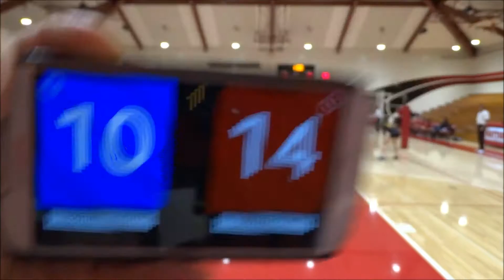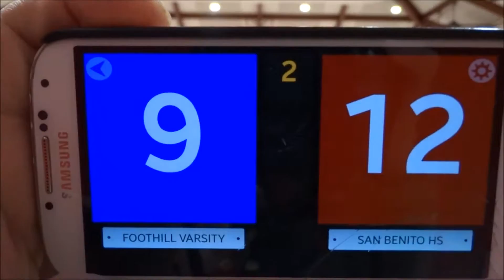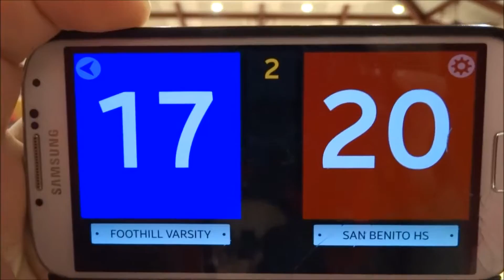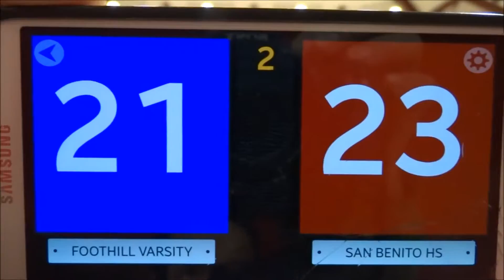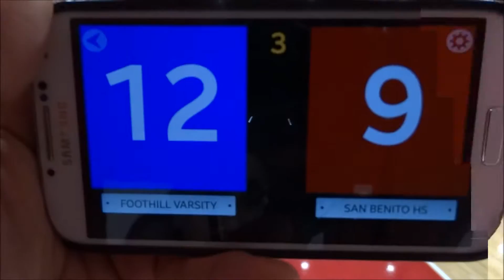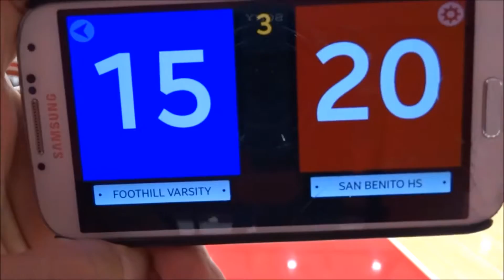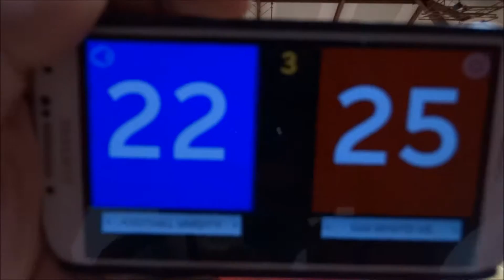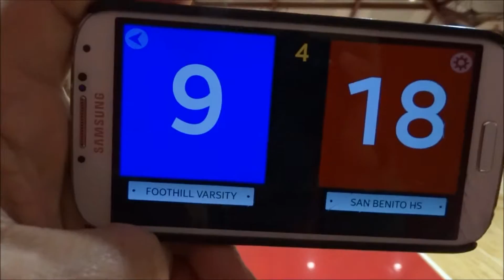2016 11 16 Foothill Varsity vs. San Benito HS